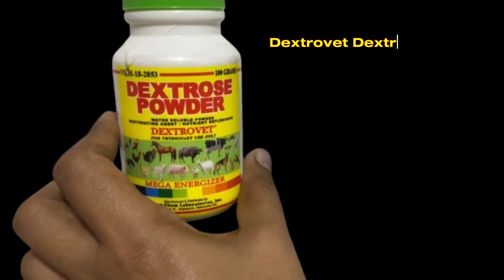Early Signs of Distemper || Paano Maaagapan? || LABRABUL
dog videos for dogs to watch